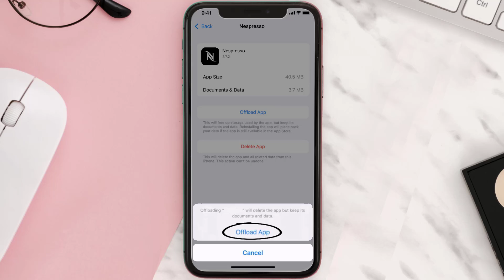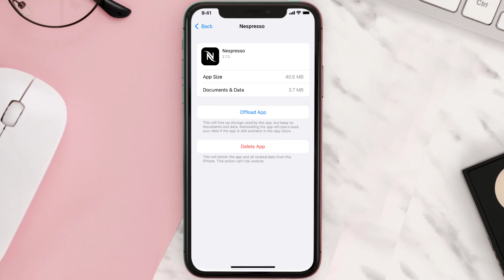Nespresso App Not Working: How to Fix Nespresso App Not Working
In this video, I'll show you How to Fix Nespresso App Not Working. This is the easiest and fastest way to Fix Nespresso App Not Working. Make sure you watch until the end of this video to find out How to Fix Nespresso App Not Working on Android and iPhone. These methods work on Android as well as iOS 11, iOS 12, iOS 13 and iOS 15. Hope you enjoy!

Video Parts:
00:00 Intro: How to Fix Nespresso App Not Working
00:07 1.Solution: Update Nespresso App
00:26 2.Solution: Clear Nespresso App cache files
00:55 3.Solution: Delete and Reinstall Nespresso App
01:17 Outro: Ending

Topics Covered:
Bytes Media
how to
how to fix
nespresso app not working
nespresso app down
your credentials are not valid for the current store nespresso
nespresso - twitter
nespresso login
nespresso global twitter
nespresso uk
nespresso uk login
nespresso
nespresso app
why is my nespresso app not working
nespresso code not working
nespresso app not working on iphone
nespresso app stopped working
nespresso app not opening
Nespresso
App
app crashing